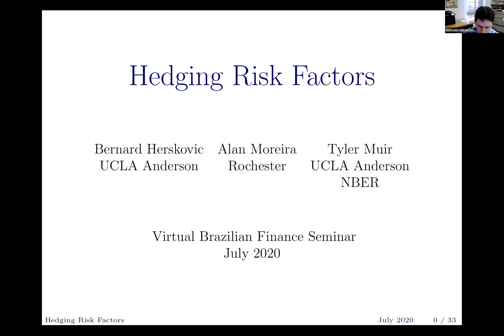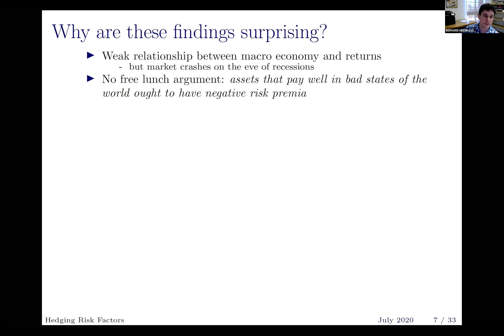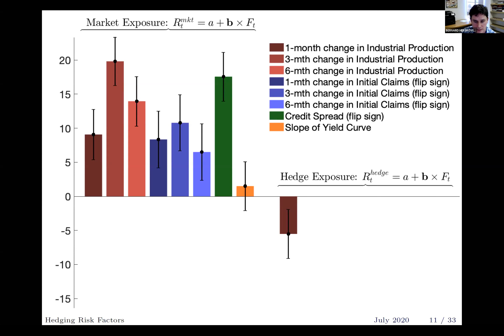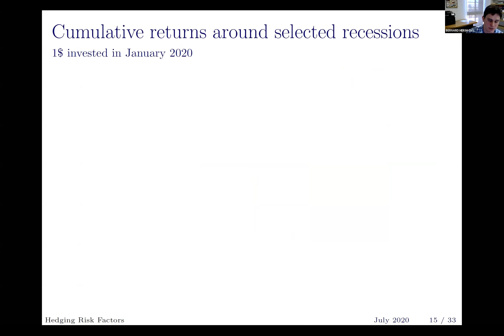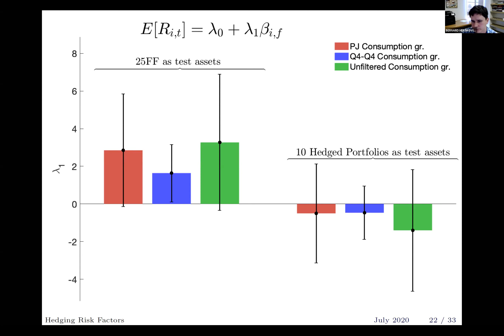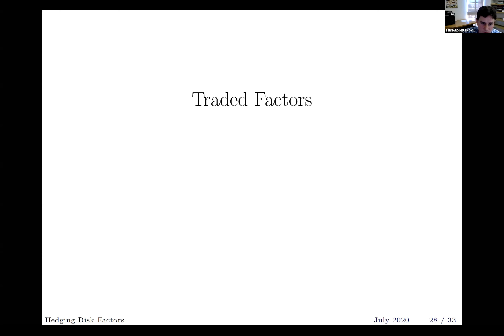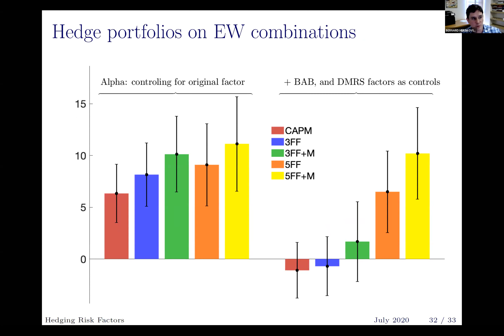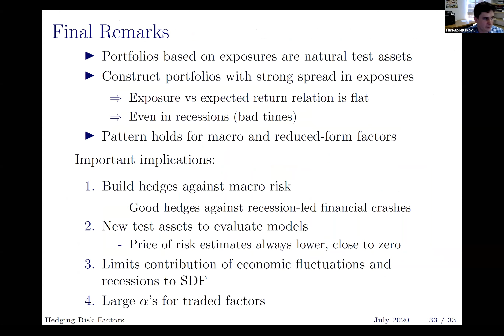Virtual Finance Seminar (31/07/2020)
Title: Hedging Risk Factors - Bernard Herskovic (UCLA)